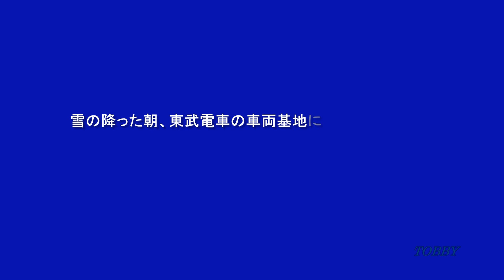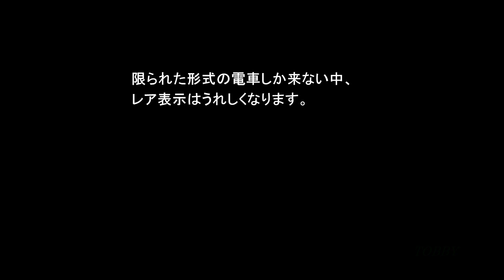【レア表示】 〈快速 三越前〉 雪の朝の東武車両基地 ～南栗橋車両管区～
東京メトロ半蔵門線 直通 快速 三越前 行き・・・
パッと調べたところ、実際にはないのかもしれません。